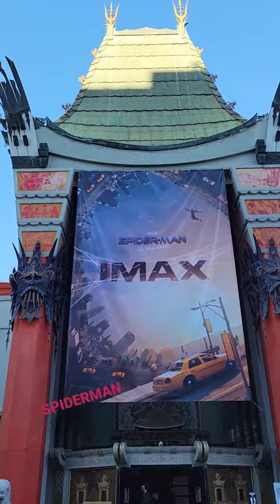Seeing Spiderman at the Famous Chinese Theater